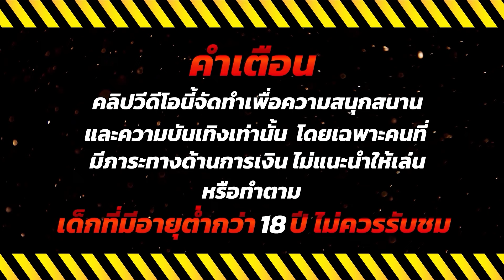เกมสล็อต สล็อตน่าเล่น เว็บตรง true wallet 2024 💎 Opera Dynasty : เกมงิ้วจัดเต็ม !!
🔥 ไฮไลท์ 00:00
💚คำเตือน 00:08
🎮เริ่มเล่น 00:18
😍ช็อตเด็ด 03:05